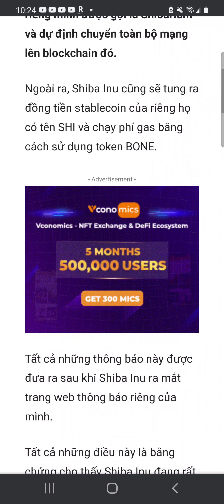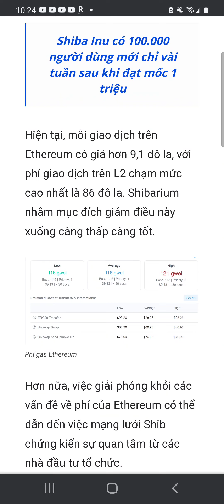Lại Thêm Good News Nữa Cho Shiba Inu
Lại Good News Cho Shiba Inu